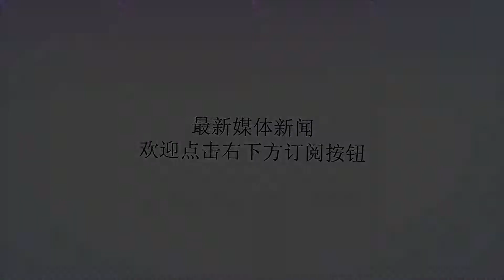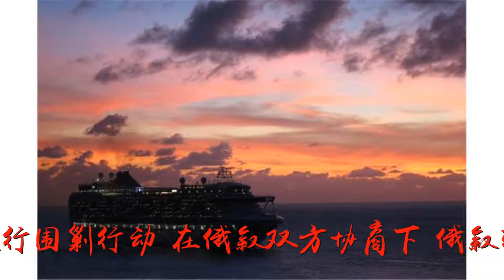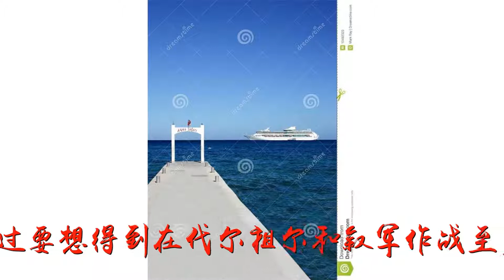决战终于来临！普京开始动真格了，俄军大批战机巡航代尔祖尔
谢谢！决战终于来临！普京开始动真格了，俄军大批战机巡航代尔祖尔